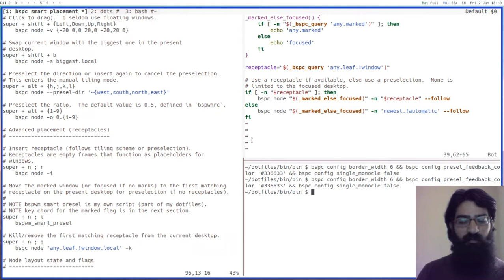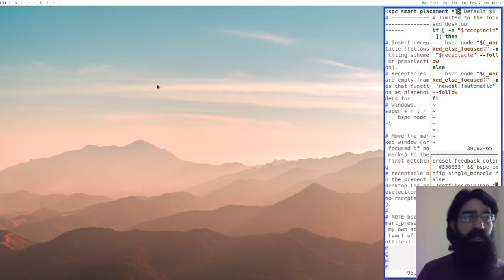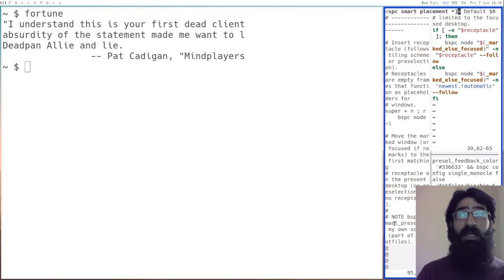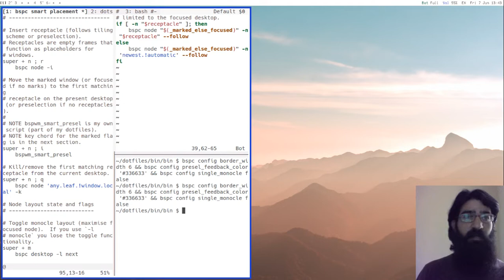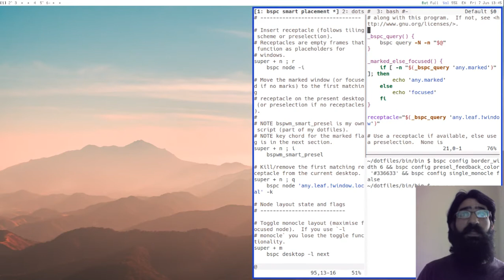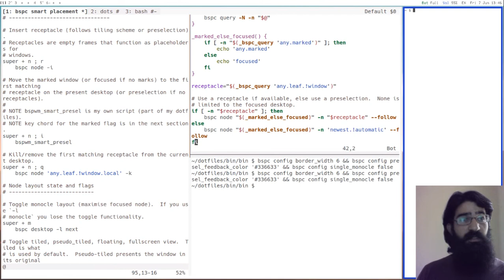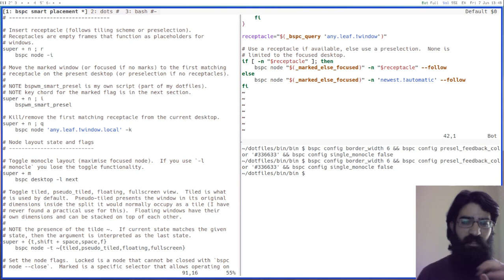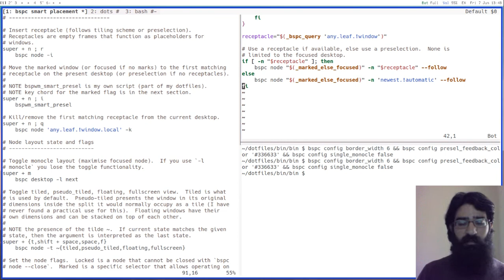Manual tiling with BSPWM receptacles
Receptacles are an advanced feature of the Binary Space Partitioning Window Manager. They are used for manually placing windows on the screen. Here I demonstrate the functionality of a Bash/shell script that leverages the power of receptacles. Part of my dotfiles